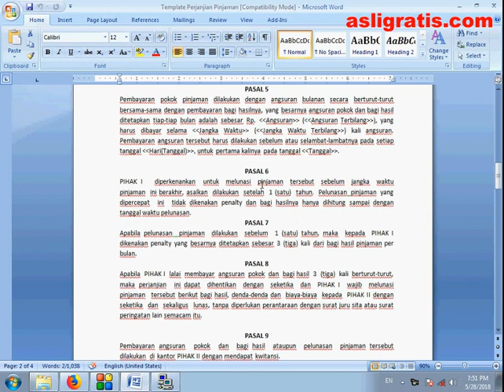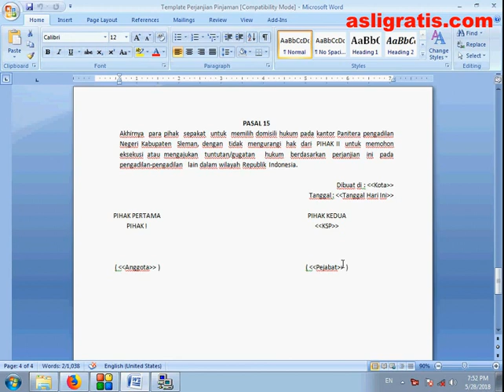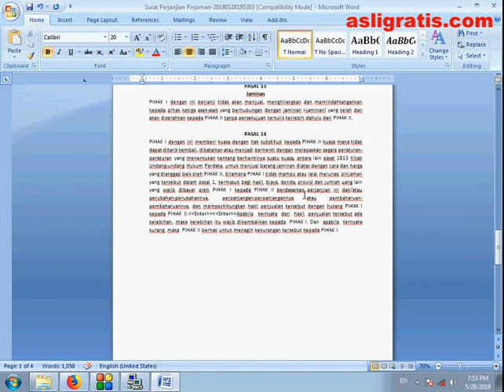Cetak Surat Perjanjian Pinjaman Dengan Template Word Pada Software Koperasi 3in1 GRATIS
Please comment for requesting a video tutorial